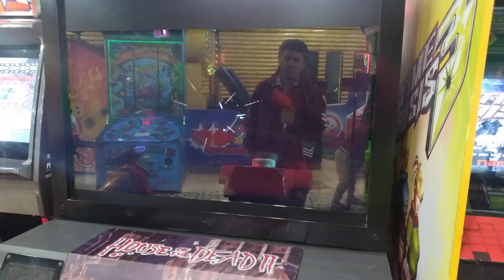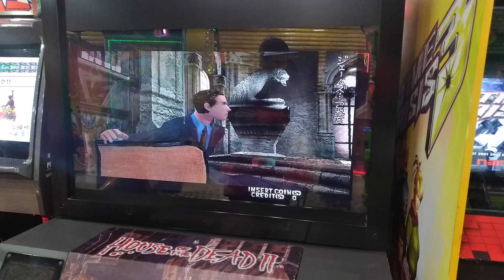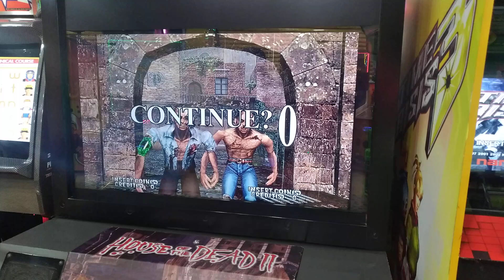The House of the Dead 2 @ Amazone Jatos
*Taping date: July 5, 2024
*Apologies for the delay - this was supposed to be uploaded live from location, but the Final Furlong 2/Downhill Bikers uploads got stuck so I have to delay everything.

Probably the last remaining Model 2/3 era The House of the Dead game known to my location - every HOTD cabinet I see is HOTD4, with Scarlet Dawn on "premier" locations that have newer machines. A game with infamous voice acting, met a chain with infamous maintenance. (I even wonder if the monitor swapping affected the ability to shoot here... or because I was more used to Time Crisis "hide-and-reload" system, vs the shoot off-screen to reload method.)

I forgot to show that their trigger guard on the guns are non-existent, by the way.